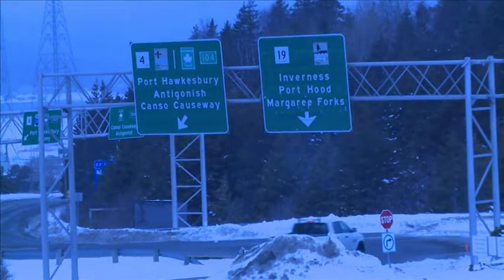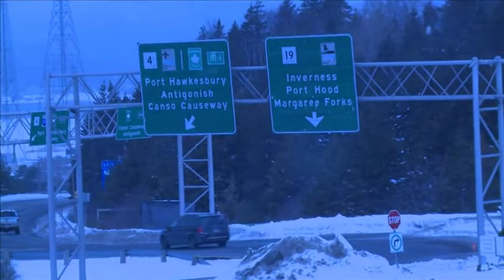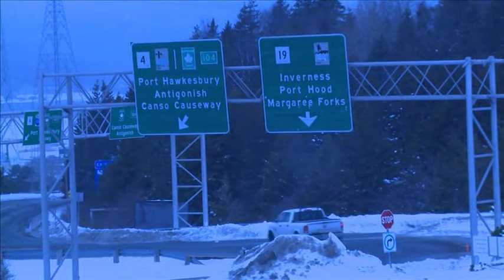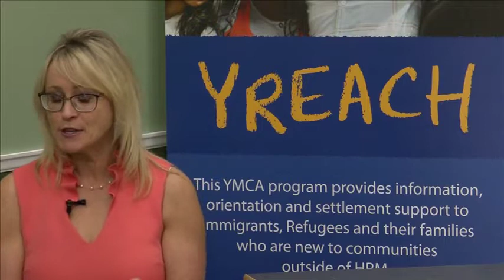Telile 24 7 week 2